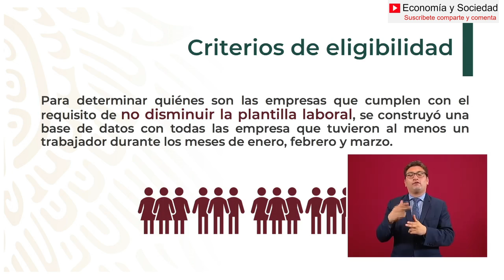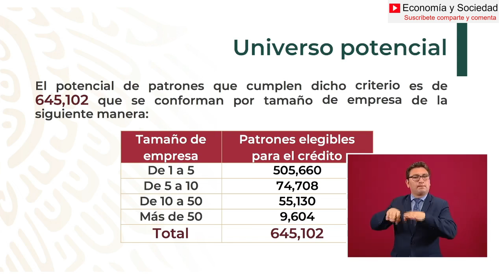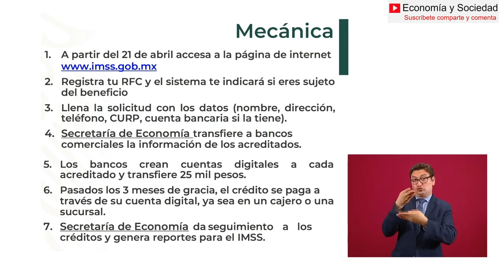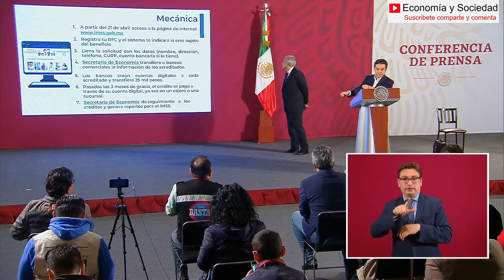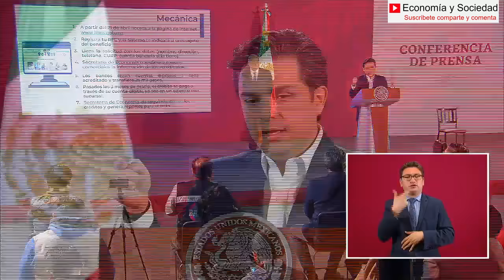¿Cómo obtener uno de los créditos de 25 mil pesos para pymes del gobierno federal? ( 20/04/20)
CómoSolicitarCrédito25,000
Director del IMSS, inffroma que desde mañana 21 de abril pueden entrar a la pagina
La pagina tendrá un apartado crédito, ahí entrar y poner el RFC y les dirán si son sujetos al crédito.